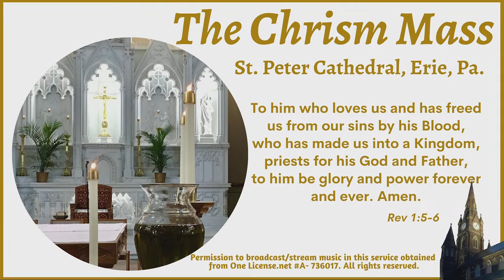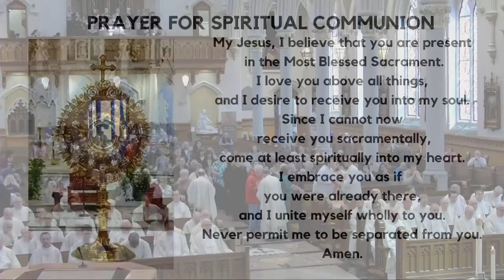The Chrism Mass, The Most Rev. Lawrence T. Persico, JCL, Bishop of Erie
Permission to broadcast/stream music in this service obtained from One License.net A-736017.